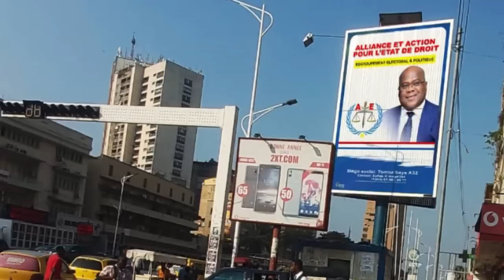ILS SONT DANGEREUX ! FATSHI : BAHATI,NYEMBO, D.BANZA M-23 POLITIQUE ? RÉVÉLATIONS TROUBLANTES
CRISE À TANGANYIKA : VÉRITÉ EBIMI